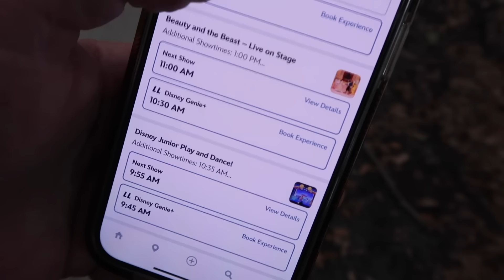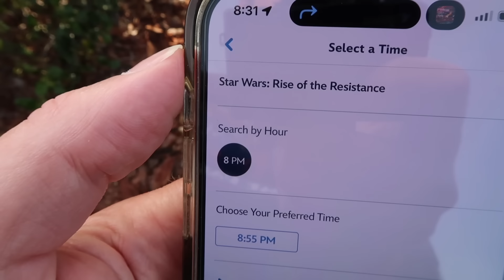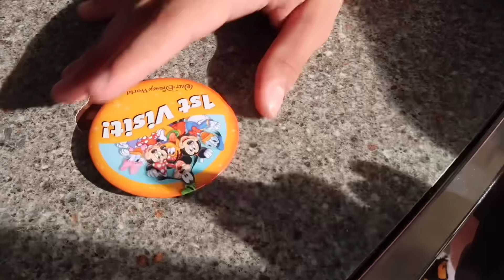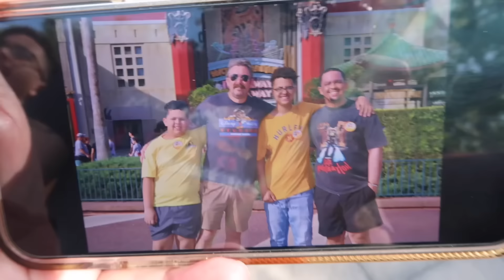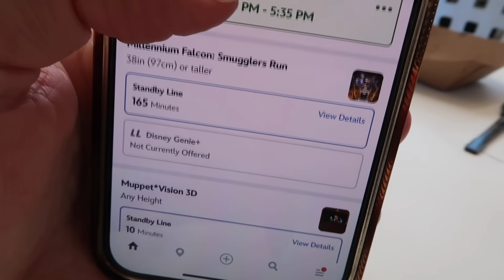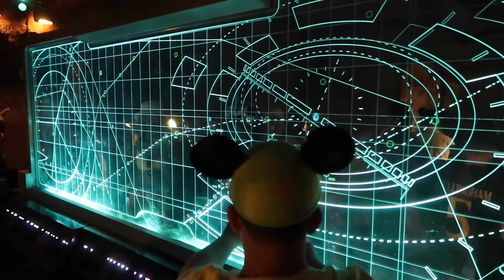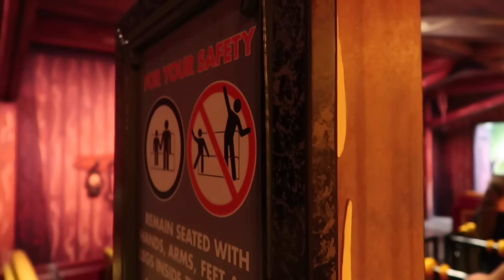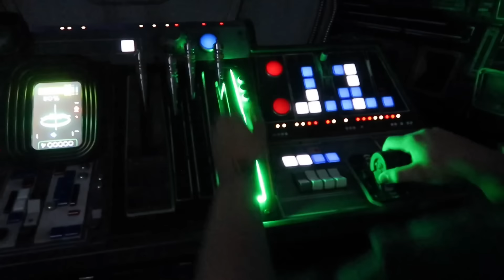Taking My Cousins To Disney World For First Time- Hollywood Studios April Fools Day / Easter Holiday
Hollywood Studios On April Fools Day